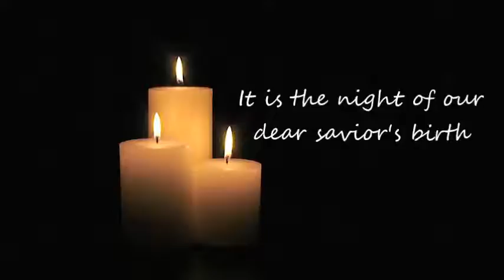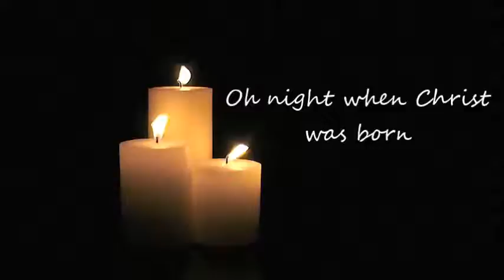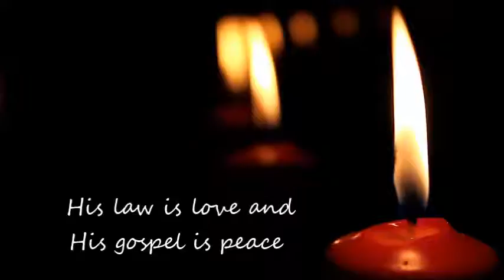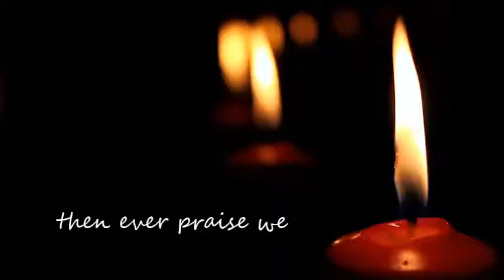Tom Taylor - "O Holy Night" Official Lyric Video